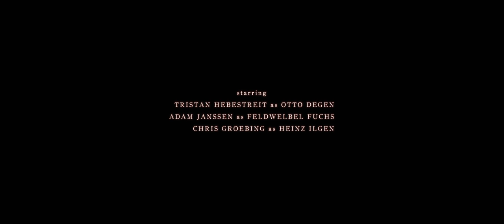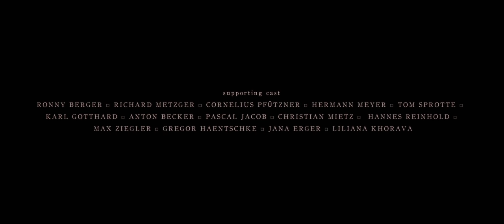Verstaubt sind die Gesichter #9 "Bewährung" [WW2 German Side]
Otto Degen kommt nach seiner Verwundung wieder zurück an die Ostfront. Beunruhigt durch die Berichte von der Front, sucht er nach seinen Kameraden. Er hofft bald seine alte Einheit wiederzufinden.

📎 Amazon Reflink [einfach als Lesezeichen speichern, um uns kostenlos zu unterstützen] :)

🛒 Amazon Wishlist

🔎 Objektive:
► Walimex pro Video DSLR All Star Set für Canon II

📼 Recorder: Atomos Ninja V 5

🎙️ Mikrofon: MKH416

🎞️ Picture Profile: VLogL